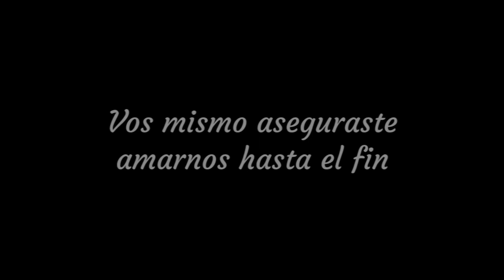Padre Osvaldo Catena, a 100 años de su nacimiento - Edición 2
Homenaje al Padre Osvaldo Catena a 100 años de su nacimiento.
Fotos recopiladas de sus cercanos.
Edición de video: Gustavo Javier Meschino.